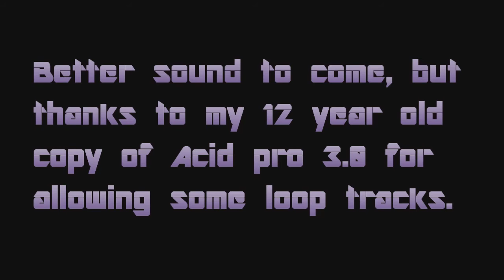Minecraft FTB::Epic Fail Maze Run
Hello Minemodders, Today I was invited to go on my first maze run. so excited :D.
Can't wait to get to the end with all the good loot!!!

I am playing a modded Minecraft from the feed the beast "Mindcrack" pack (V8.3.2), using MC 1.4.7.

Minemod currently have 5 servers running, no whitelist.

NEW:
- Smp2.Minemod.org
- Smp4.Minemod.org

Video and audio captured with Fraps.

Video edited and rendered with Cyberlink Power Director 10.

Above the FTB pack, I am also using the 128-bit Sphax texture pack and Optifine for HD texture packs, found here:
I love the BDCraft texture pack... donate when you can, you'll enjoy!!

-Cyn-